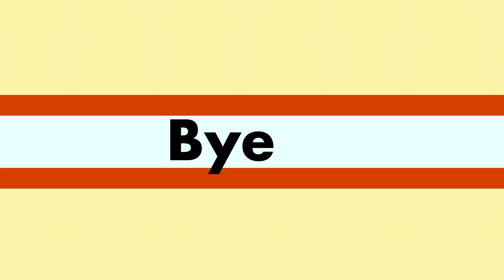Hey Its Hirra's Barri (wedding dress coming) day ;)